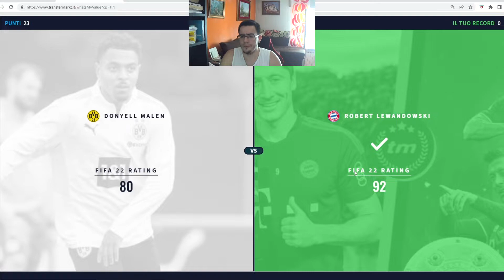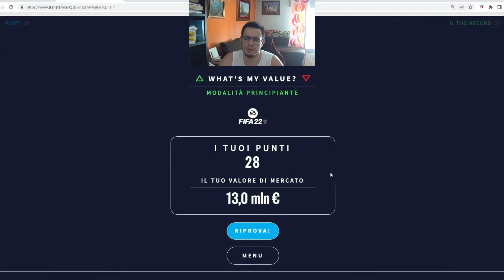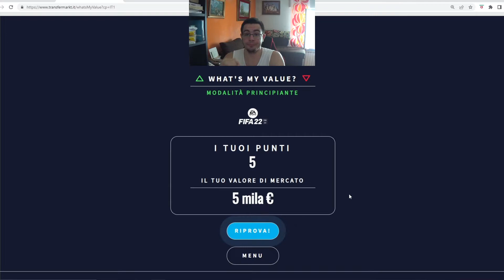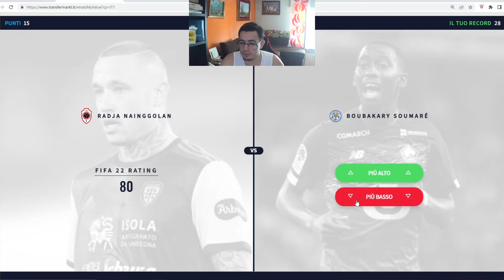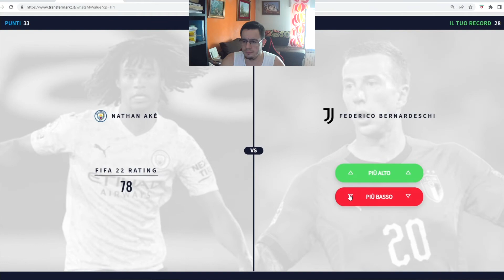HIGH LOWER - CHI HA PIU' OVERALL - FIFA 22 EDITION - LE SO TUTTE?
Ciao ragazzi sono Pingu, in questo video mi cimenterò nel provare ad indovinare chi ha più overall di Fifa, come sarà andata?

Fatemi sapere se ne volete altri

Seguimi

Secondo canale: dove caricherò gli highlights delle live che farò più avanti sul sito viola

Grazie mille

un saluto